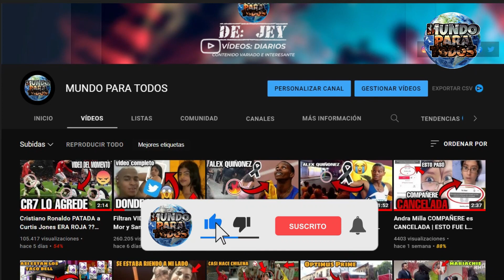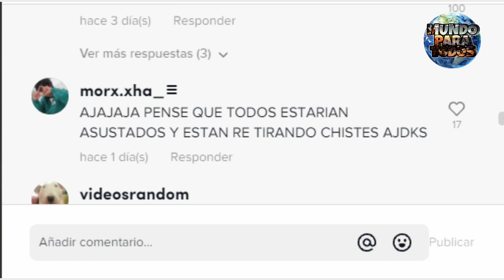Duende en córdoba argentina LA VERDA | CAPTA un DUENDE DENTRO de un ARBOL en CÓRDOBA ARGENTINA VIDEO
Duende en córdoba argentina LA VERDA | CAPTA un DUENDE DENTRO de un ARBOL en CÓRDOBA ARGENTINA REAL? En las últimas horas, un pequeño clip de un supuesto duende captado dentro de un árbol en Córdoba, Argentina, ha creado gran revuelo en las diferentes redes sociales y específicamente en tiktok, lugar donde fueron compartidas por primera vez las imágenes y donde ya acumula más de 4 millones de visitas desde su publicación. ¿Será real? pues en este video te daré todos los detalles con relación a esta información y daré mi opinión personal, ya quedará de parte de cada quien si creer o no, pero antes, me gustaría invitarte a que me regales un like y te suscribas a este canal activando la campanita, de esa manera me estarías apoyando. duende,duendes reales,duendes,duende en cordo,duende en un árbol en córdoba,duende en córdoba argentina,Graban DUENDE dentro de un árbol en Argentina IMPACTANTE,captan duende en cordoba,duende en argentina,captan duende,argentina,duendes captados en argentina,duende real,captan duende en casa miami,duende captado en camaras,duendes captados en camara,duendes captados en camaras,videos de duendes reales,duendes captados en mexico,duendes reales captados en cámara